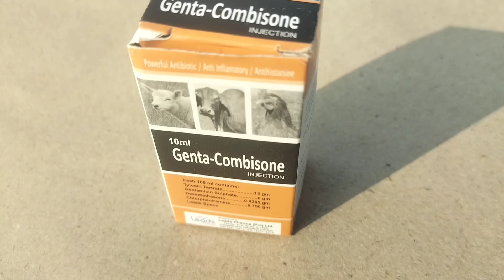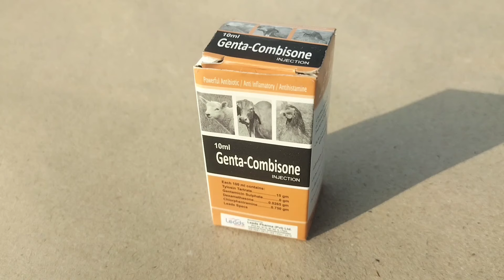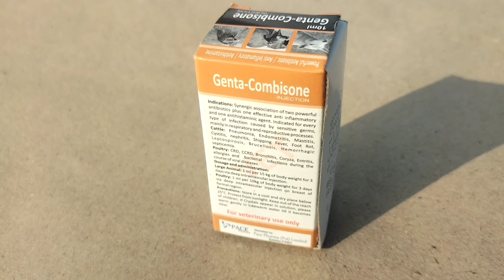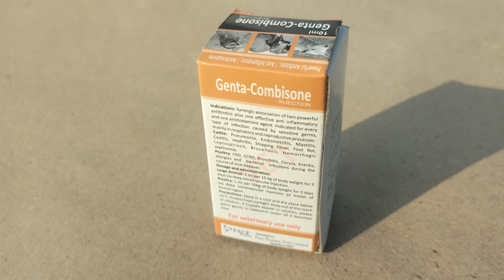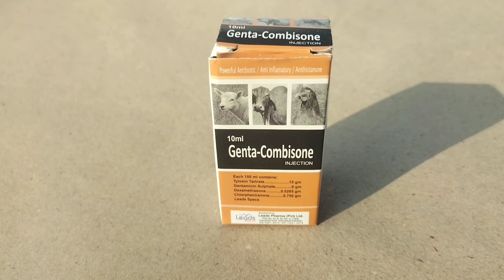Genta-Combisone injection for Chickens, Poultry Birds and Large Animals | Dr. ARSHAD